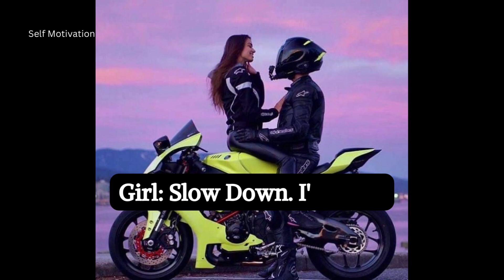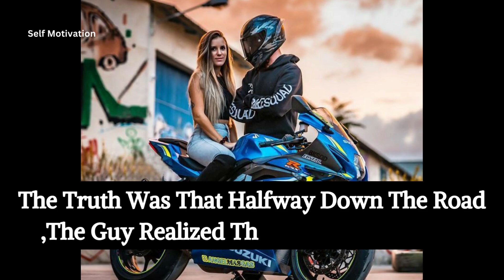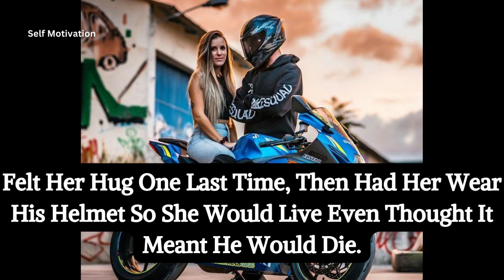Emotional (Short) Sad Love Story: "Eternal Love" 😭💔 | Sad Quotes Status | Self Motivation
👇-Search Keywords-👇
sad tik tok quotes
motivational quotes
sad quotes
love quotes
inspirational quotes
anime quotes
sad quotes
sad tiktok quotes
tiktok quotes
sad quotes that make you cry
movie quotes
sad tiktoks quotes
joker quotes
life quotes
sad anime quotes
quotes status
narto quotes
best quotes
friendship quotes
sad quotes status
Video Images Source: Google.com